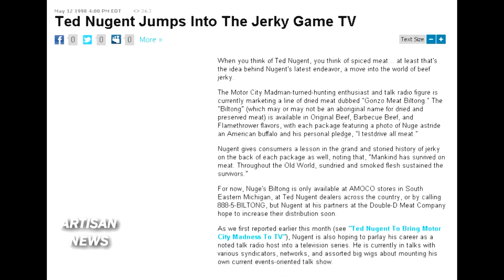METALLICA RELEASES KIDS SNACK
Metallica has released a healthy kids snack for schools, Sloof Lirpa, so says Lars Ulrich, but some have it all backwards.